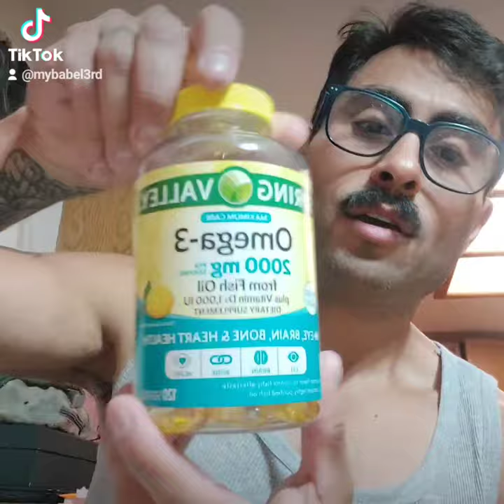Today's Topic: Martin's current vitamin regime..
Today's Topic: Dick Taters and Know Ra's Ark a observatory for a Hue in the shape of a man and Wombman. The invisible Creator's in the center seven Seals of the great flood containing the digital compression for a microorganism to micro organize them. A human in their image and even heal them. Sincerely, Muad'Dib...Today's Topic:  Gilly weed AKA Cannabinoid Laden probiotics.  The Anti-inflammatory effects from cannabinoids when combined with the signals from bacteria sent to the neural receptors in our intestine for brain stimulation increases the revivability window of a drowning victim..Today's Topic: Consuming  Cannabinoids in their raw or acidic form (R.S.O) in high doses prior to consuming them in their Acidic forms (THC, CBD, CBG) or simultaneously allows for deep penetration of that homeopathic acid required for cancer treatment when combined with ketosis.Today's Topic: Martin is looking for Witch's, Necromancers, Wizards and Magicians to practice Witch-Craft! Or the craft of Computer Programing and Computer engineering needed to create a real life Cortana or Holy Spirit..Today's Topic: Martin is looking for Witch's, Necromancers, Wizards and Magicians to practice Witch-Craft! The craft of Pharmacology and molecular biology. The crafts needed to mold someones psychology and biology using Sorcery or Swords free. Sincerely Muad'Dib..Today's Topic: Loki and The Hammer of Thor or (low key) The (Ham or) armor of Thor I mean (The Door) to the source of Gods pure glucose needed to sustain and repair a injury or even prevent cancer and heart disease in your biology. Sincerely, Muad'Dib and microorganisms Asgards..Today's Topic: Magic mushrooms and the probiotics that exist around them that create the dopamine, serotonin and other chemicals you need to to fix all of the psychological issues we tell you magic mushrooms fix. Sincerely, Muad'Dib...A cognitive ripple, the butterfly effect for my idea's and thoughts or my singularity. Are you information for this information or info my daughter's and son's. A signal to program your psychology and biology. A Commandment for a Commandant to comand ant or to Come and ant. Subliminal messaging or predictive programing using pre sent environmental triggers as a present to the presence in the form of digital compression or code as pre sense for your olfactory. Sincerely Hooraah, Is Ra El O Hymn and her a Hymn and her. Allegory or all glory to hymn and her. All glory to hymn and her the source of creation in repetition. All glory to hymn and her the source of creation in repetition. All glory to him and her in repetition. I'll go rhythm hidden in a him and her our like a algorithm to hymn and her the source of creation Is Ra EL O Him and her the source of creation...